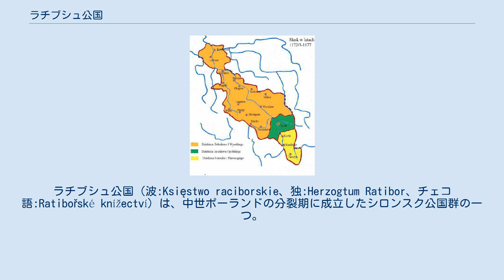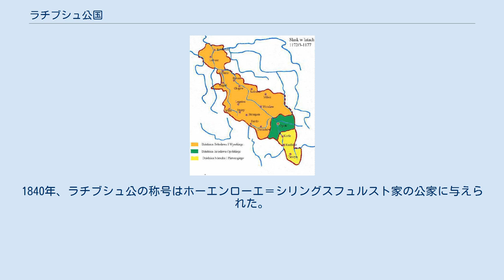ラチブシュ公国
ラチブシュ公国（波:Księstwo raciborskie、独:Herzogtum Ratibor、チェコ語:Ratibořské knížectví）は、中世ポーランドの分裂期に成立したシロンスク公国群の一つ。
首都は高地シロンスクのラチブシュ。
 1163年に神聖ローマ皇帝フリードリヒ1世の後ろ盾を受けたボレスワフ1世とミェシュコ1世兄弟が叔父のポーランド大公ボレスワフ4世から世襲領であるシロンスク公国を取り戻した後、1172年にラチブシュ公国はラチブシュ、コジュレ、チェシンを中心としてミェシュコ1世の領土として作られた。
1177年、ミェシュコ1世の叔父のポーランド大公カジミェシュ2世からビトム、オシフィエンチム、ザトル、プシュチナ、シェヴィエシュの地を与えられ、ミェシュコ1世の小さな公国は初めての拡張を見せた。
更に1202年、ミェシュコ1世は甥のヤロスワフの死後ヴロツワフ公国に併合されていたオポーレ公国を取り込み、オポーレ＝ラチブシュ公国を形成した。
 1281年にミェシュコ1世の孫のオポーレ公ヴワディスワフ・オポルスキが死ぬと、息子達は再びオポーレ公国とラチブシュ公国に分割、1290年にラチブシュ公国が創設され、ヴワディスワフの末子プシェミスワフが公位に就いた。
この時のラチブシュ公国にはヴォジスワフ、ジョルィ、リブニク、ミコウフ、プシュチナなどが含まれていたが、以前領土だった一部がチェシン公国とビトム公国の創設に使われた。
 1327年に、プシェミスワフの息子レシェクは、ボヘミア王ヨハン・フォン・ルクセンブルクに対し臣従の礼をとり、ラチブシュ公国はボヘミア王冠領の封土となった。
レシェクが1336年に後継ぎを残さずに死ぬと、ヨハンはプシェミスル家のオパヴァ公ミクラーシュ2世（オタカル2世の庶出の孫、レシェクの妹アンナと結婚）に与え、オパヴァ＝ラチブシュ公国を形成した。
1521年にヤン2世ドブルィの下で再びオポーレ公国と統合するまで、ラチブシュ公国は幾度も領土変更が行われた。
1532年のヤン2世の死後、オポーレ＝ラチブシュ公国は1526年以降のボヘミア王であるハプスブルク家の支配下に入った。
 公国はホーエンツォレルン家のブランデンブルク＝アンスバッハ辺境伯ゲオルクに相続され、後に短期間ヴァーサ家の担保となり、最後は1742年にプロイセン王国に併合された。
1840年、ラチブシュ公の称号はホーエンローエ＝シリングスフュルスト家の公家に与えられた。